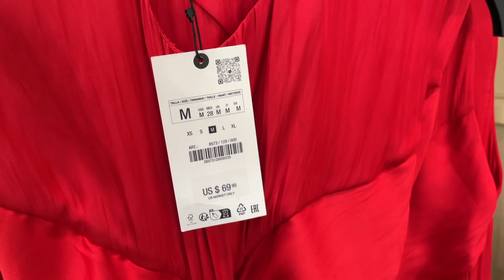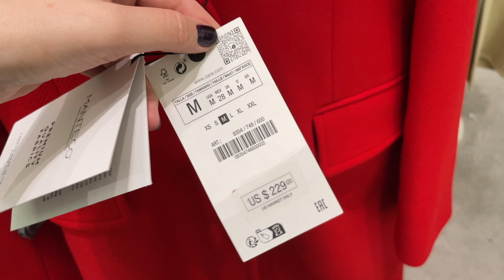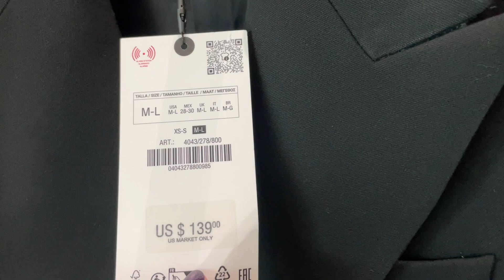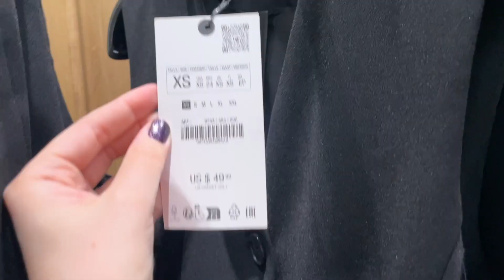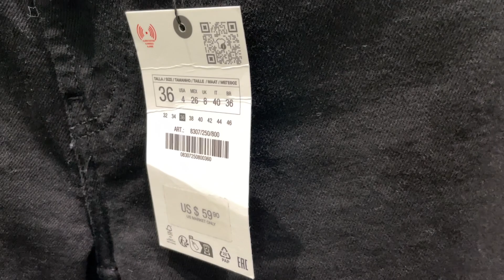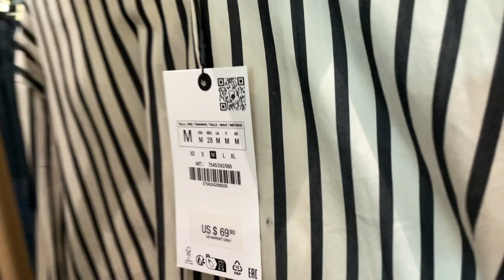ZARA NEW COLLECTION FALL-WINTER 2023-2024 / STATEMENT RED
Welcome the new arrivals of the fall-winter collection at ZARA - 2023 color RED in elegant wool coats and Greek style dresses, tailored work and evening suit blazers, pants, and vests, as well as work shirts, jeans, patent pumps, leather bags, and more. Please, enjoy watching!